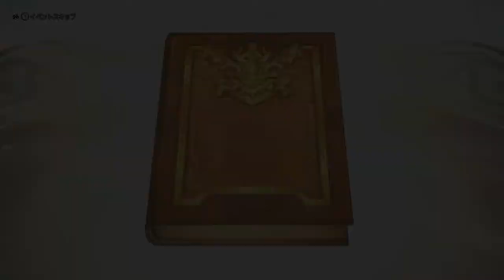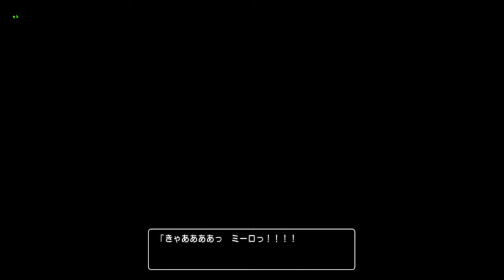Dragon Quest X - 4 - Split the Sky 「ネタバレあり」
Vedra really screwed us over... or so he thinks. We manage to get one of the Flowers of Tense, since it survived the fires he breathed out. We rush back to the Temple Village.